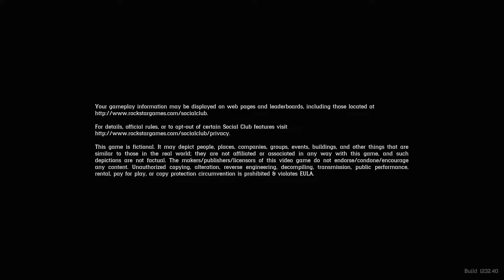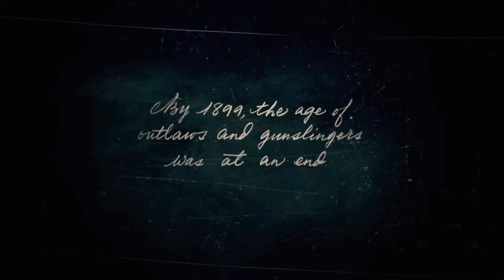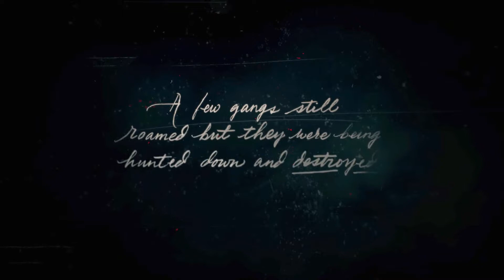Them Darn O'Driscolls! - Red Dead Redemption 2 Playthrough - Part 1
Hello!

Thank you for checking out our video, I hope you enjoyed it. We're trying to play play through video games that we both enjoy together!

We're trying to do better and make more content.

Sometimes you might hear our cat in the background as he likes to run around and knock things over and until we get a house with some extra space we probably won't have a really quiet space.

We are currently building a retro and current gaming collection!

Bryan and Gretchen